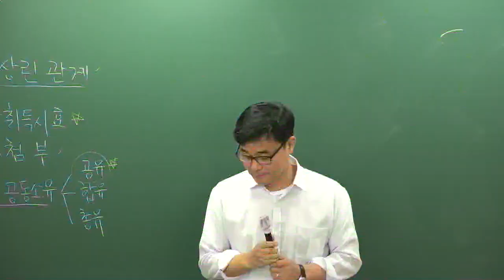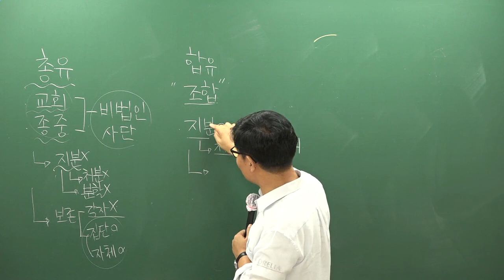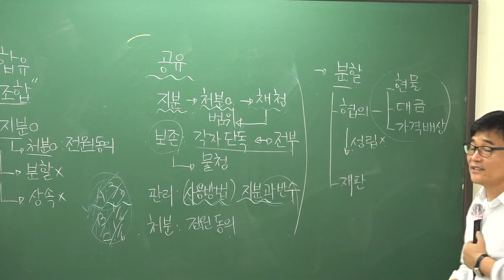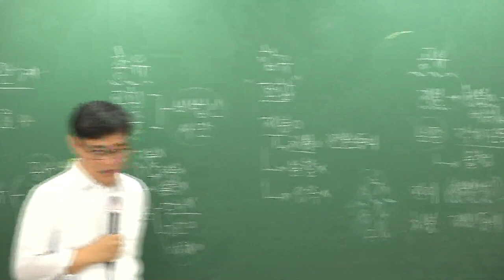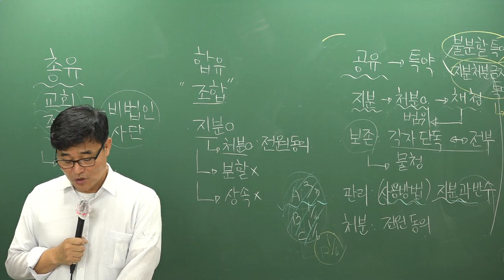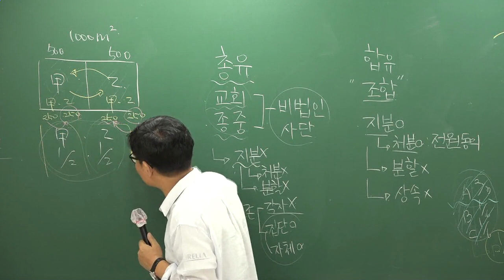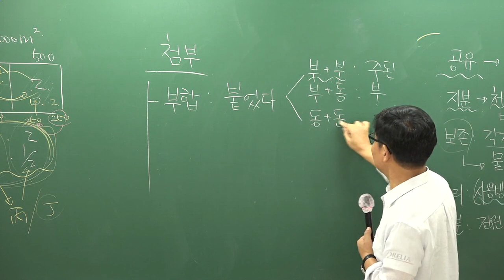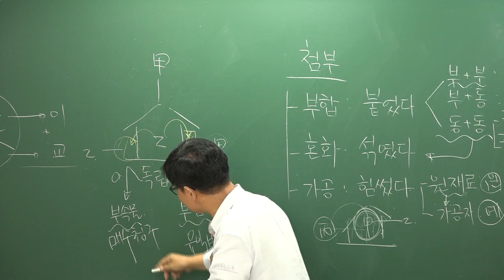[공전무] 2019년 공인중개사 신민법 문제풀이 8-19